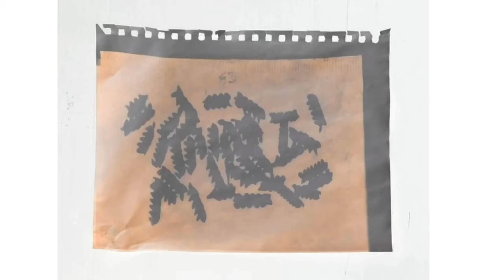Cyanotype Paper Experiment #8 - Sunny Day & Various Objects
This video is silent